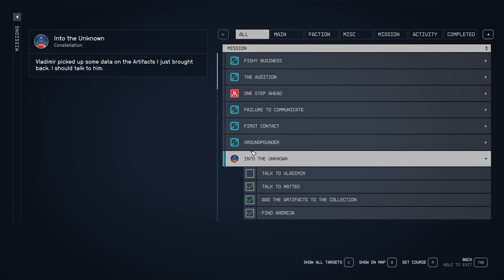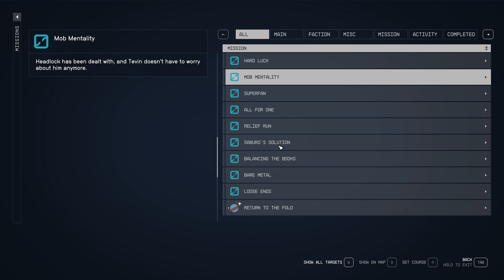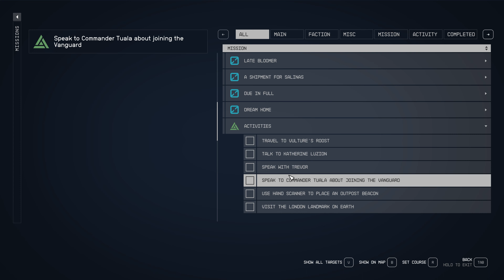Talking with Vladimir. Starfield Part 21 (4K UHD 60 FPS Ultra).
This is a full “Let’s play” of Starfield. This game is a newborn of Bethesda Studio, developers responsible for Follaut series and a well-known Skyrim.

Are you knew here?
Welcome to Critical Old Gamer channel. You will find here different kind of games in 4K resolution with my personal commentary and I have a hope you will enjoy them as much as I will.

PC Specs
Procesor: Intel i9 13900 K
Mainbord: Asus ROG Maximus Z790 Hero
Graphic card: Asus ROG Strix GeForce RTX 4090
Memory: Kingston Fury Renegade RGB 128 GB 6000 MHz (5600 MHz) CL 32
Power Unit: Be quiet! Dark Power 13 1000W
SSD System: Kingston Fury Renegade 1TB M.2 2280 PCI-E x4 Gen4 NVMe
SSD Games: Kingston Fury Renegade 2TB M.2 2280 PCI-E x4 Gen4 NVMe
SSD Storage: Kingston Fury Renegade 2TB M.2 2280 PCI-E x4 Gen4 NVMe
Cooling: Arctic Liquid Freezer II 420
Case: Fractal Design Torrent
Screen: LG OLED55C21LA 55" 4K
Mouse: Logitech MX Master
Keyboard: Logitech K750 Solar
Windows 11